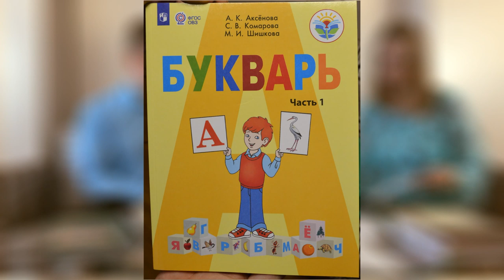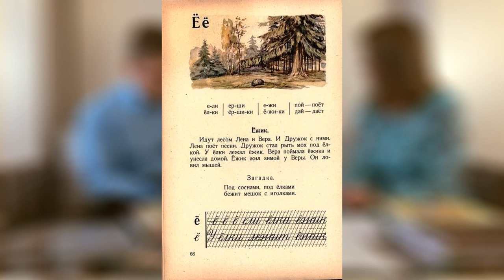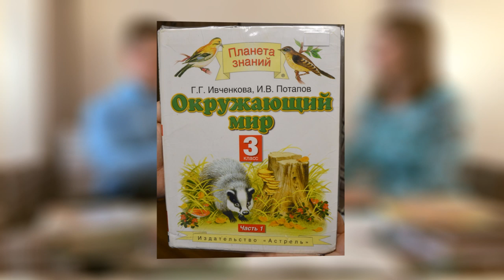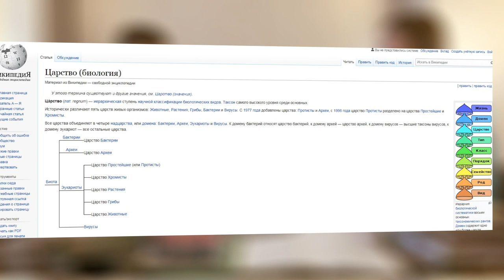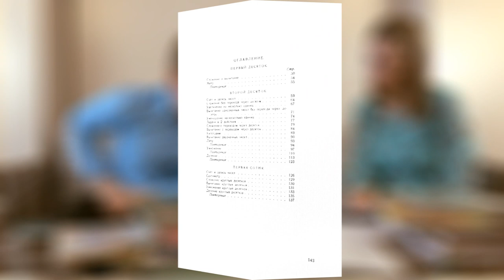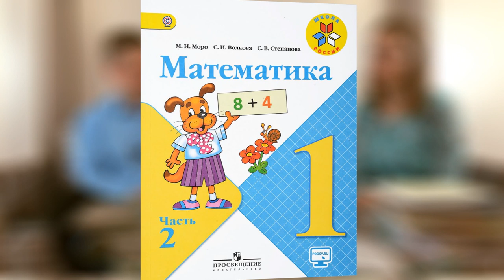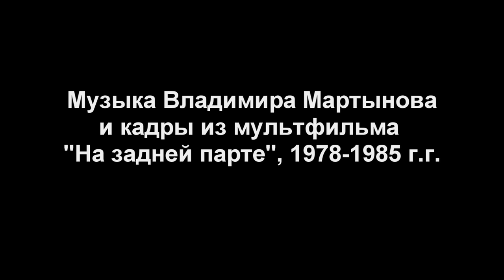От букваря до ЕГЭ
Паблик ВК: Возрождение образования. Владивосток

Интервью со школьным учителем о современных учебниках, их сравнение с советскими и о других проблемах средней школы.

Переиздание советских учебников 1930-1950х гг.